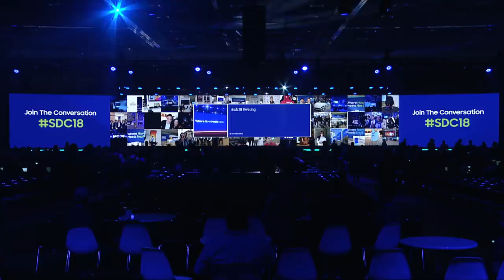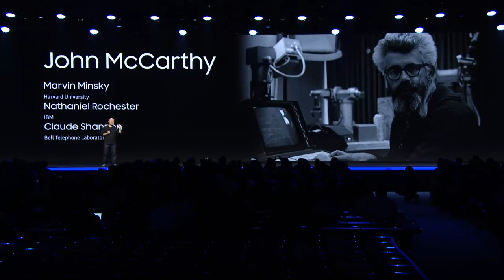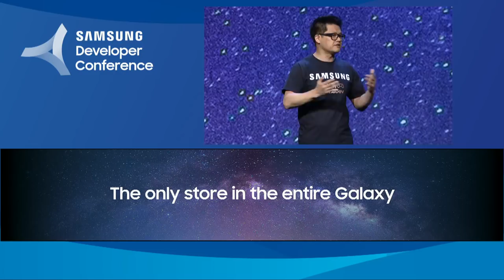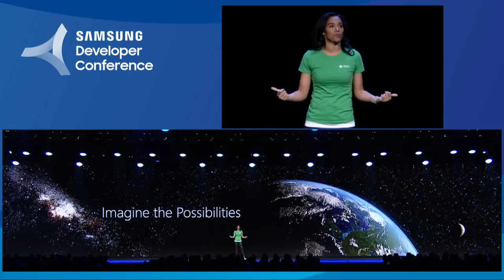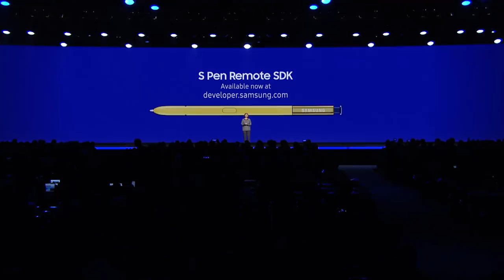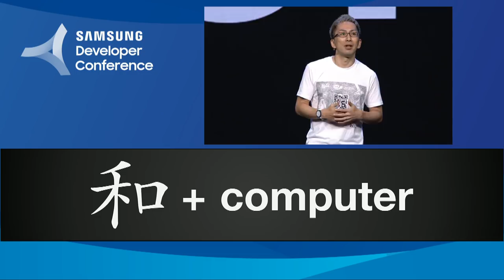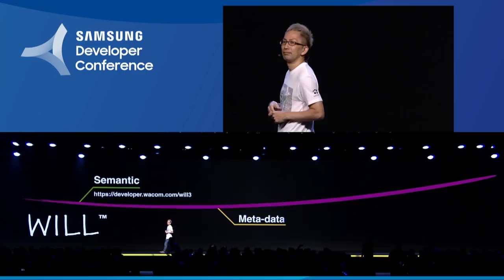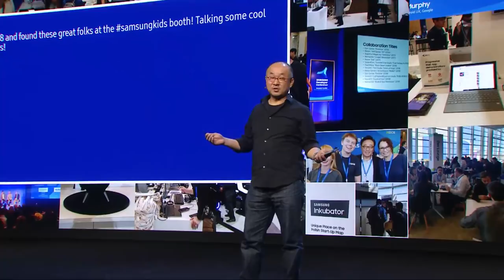Samsung Developer Conference 2018 Spotlight Session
The second day Spotlight Session highlights some of the tech industry’s most interesting
topics. Hear from thought leaders in gaming and AI — on a series of keynotes, panels and fireside chats — as they discuss strategy and their outlook on the future, and reveal exciting
news.

Speakers:
- Dag Kittlaus — CEO, Viv Labs / VP Mobile R&D, Samsung Electronics
- John Hanke — CEO, Niantic, Inc.
- Marc Mathieu — Chief Marketing Officer, Samsung Electronics America
- Nobutaka (Nobu) Ide — Representative Director, President and CEO , Wacom
- Sally Jeong — VP, Head Of Framework R&D Group, Samsung Electronics
- Sarah Bond — Head of Global Gaming Partnerships and Development, Xbox/Microsoft
- Thomas Ko — Vice President, Global Head of Content Services, Samsung Electronics
- Tim Sweeney — Founder and CEO, Epic Games
- Yoon C. Lee — SVP, Content and Services, Samsung Electronics